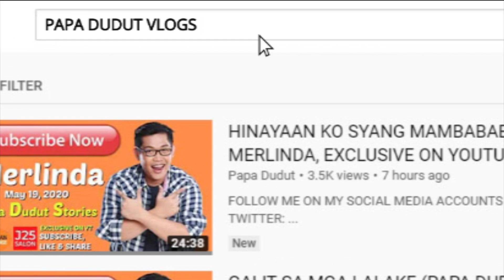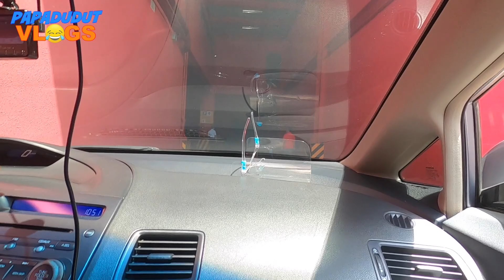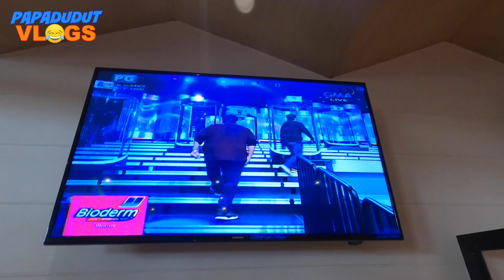PAPA DUDUT RADYO NA EAT BULAGA PA!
1118 Metro Manila

Camera used to film: Canon EOS M6
Mic: Edutige ETM 008 and Edutige ETM 001
Editing Software: iMovie